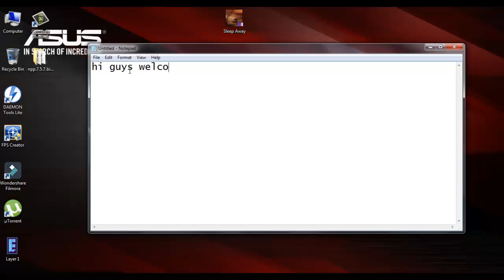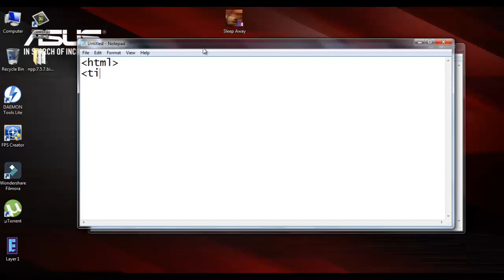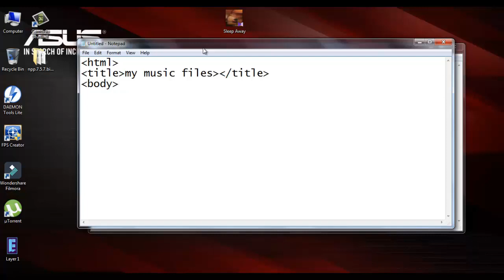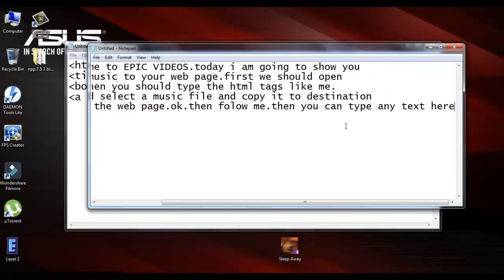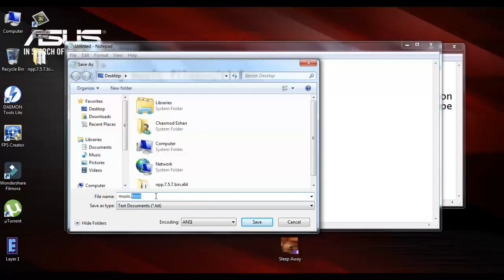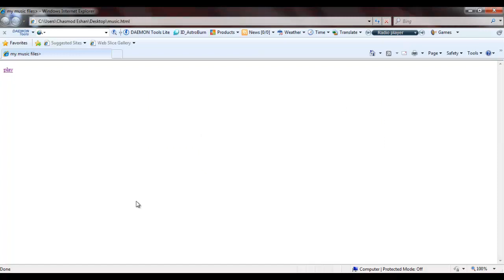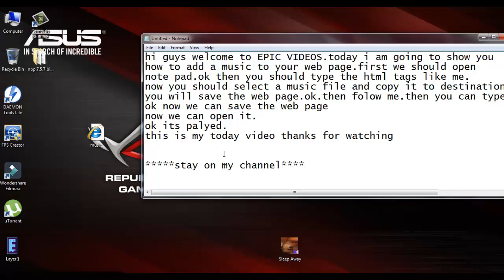how to add music to a web page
EPIC VIDEOS CHANNEL.This is my HTML lesson #3.